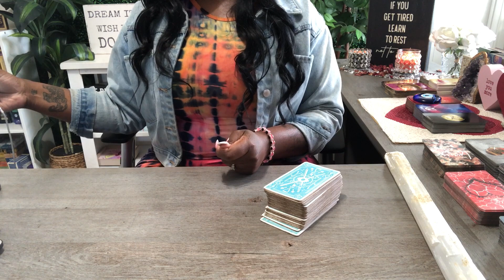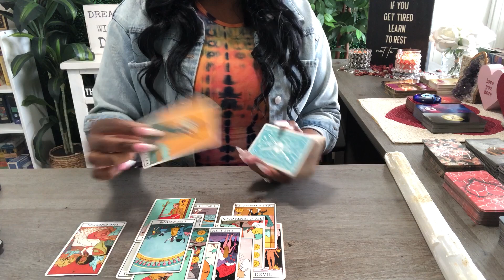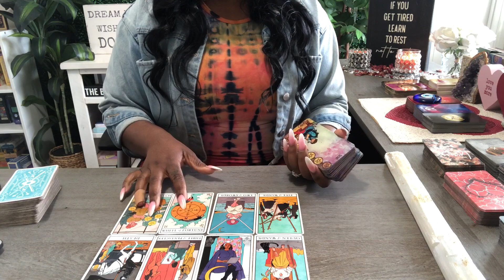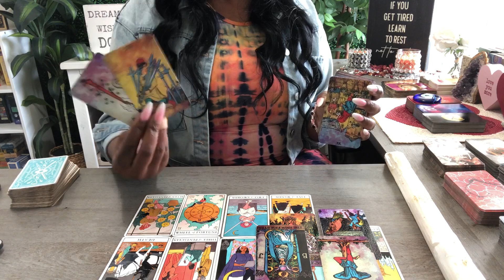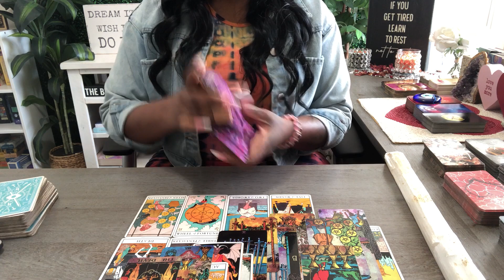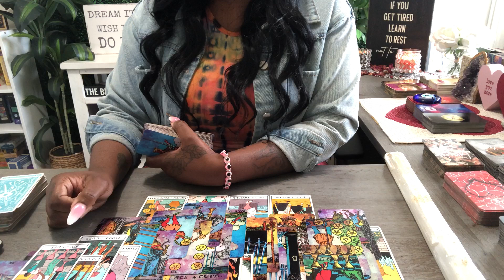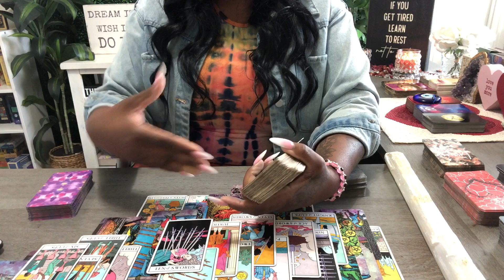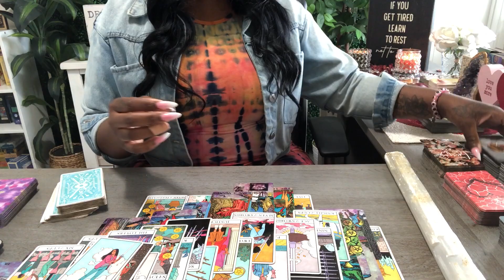IT'S HARD FOR YOU TO LEAVE & IT'S HARD FOR YOU TO STAY! THEY HAVE TOO MUCH CONTROL! MAKE A DECISION